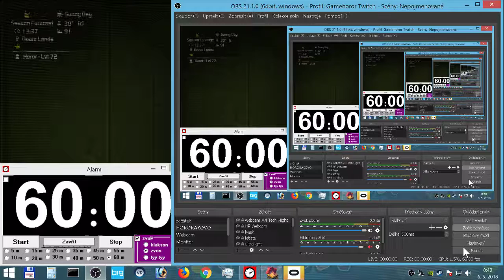PixARK 181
PixARK